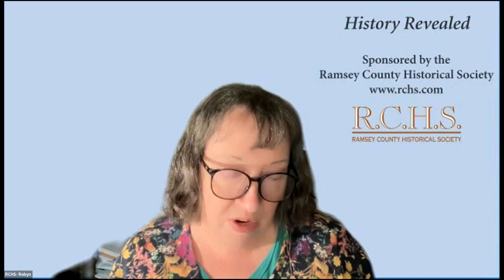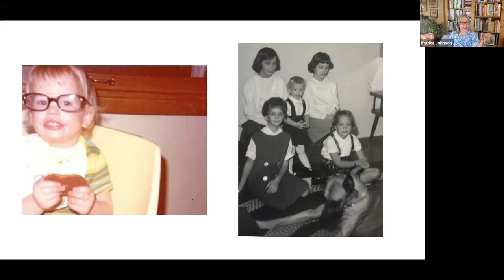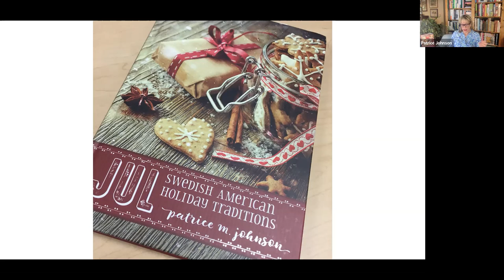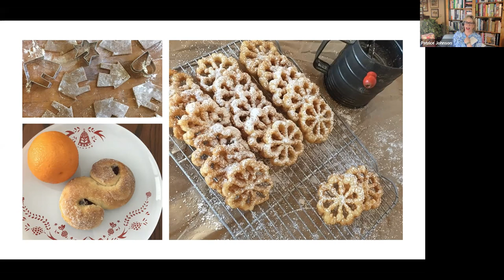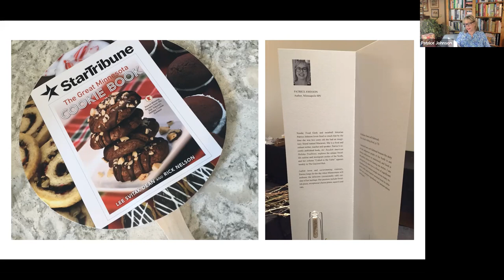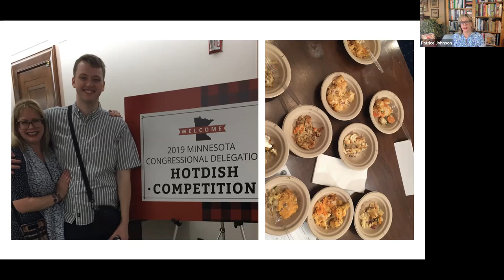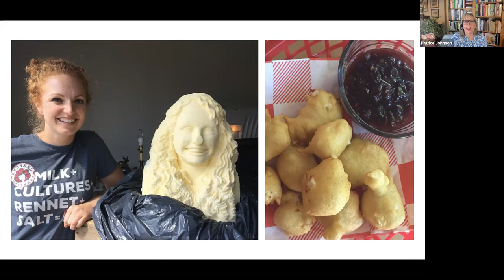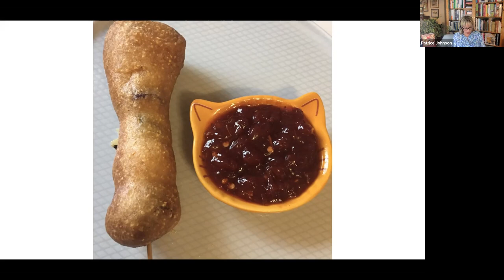History Revealed: "Swedish Foodways & Immigration" with Patrice Johnson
Swedish Foodways & Immigration
with Patrice Johnson
History Revealed Series

From Spam to Tater Tot hotdish, Minnesotans have their unique and diverse traditions centered around food. Join author Patrice Johnson as she explores how Swedish immigrant recipes and eating patterns help define our state’s cuisine and make mealtimes more interesting for all of us.

Patrice Johnson is the author of Land of 10,000 Plates: Stories and Recipes from Minnesota and Jul: Swedish American Holiday Traditions. She lives in Roseville, Minnesota and teaches Nordic cooking classes throughout the Twin Cities and beyond.